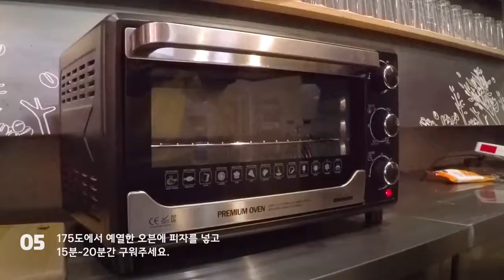[DIY레시피] 호떡믹스 피자 만들기